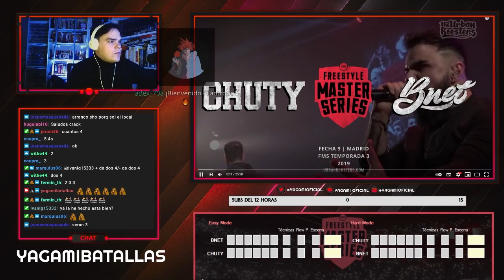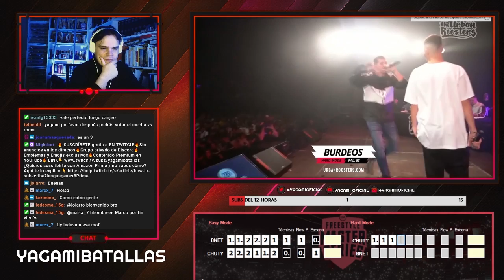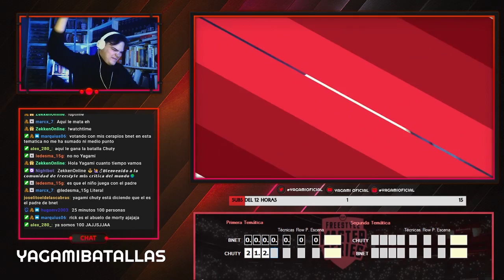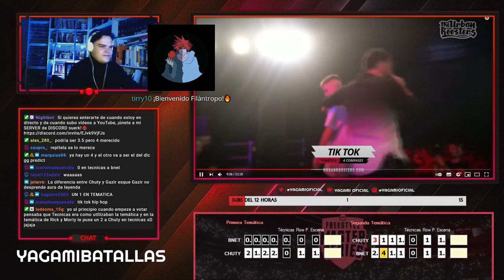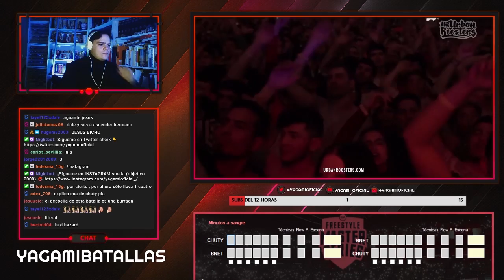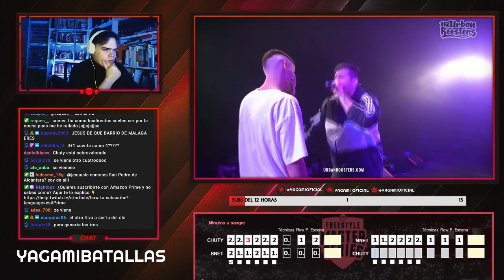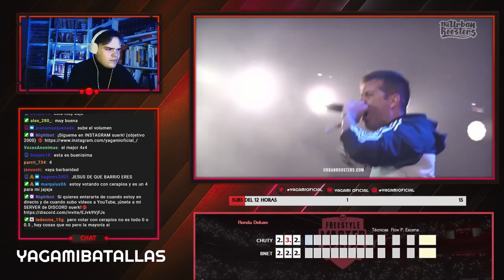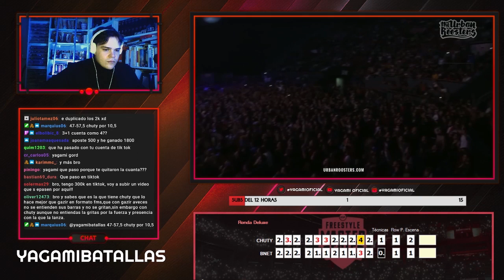VOTACIÓN CHUTY VS BNET FMS ESPAÑA 2019 I QUÉ PALIZÓN...🔥